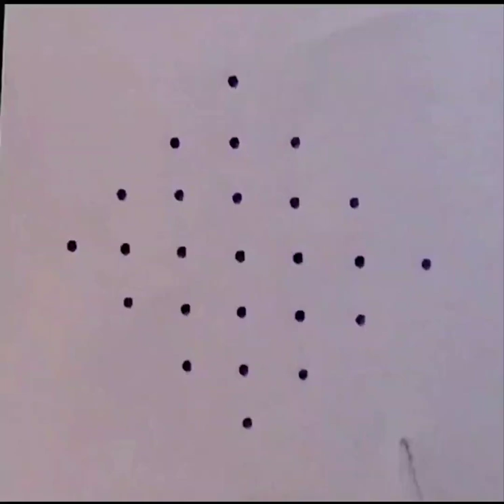7x1 dot new design kambi kolam